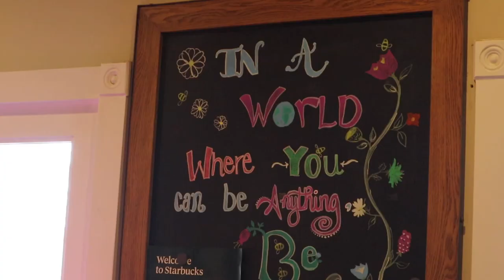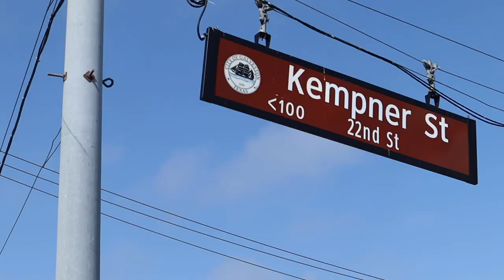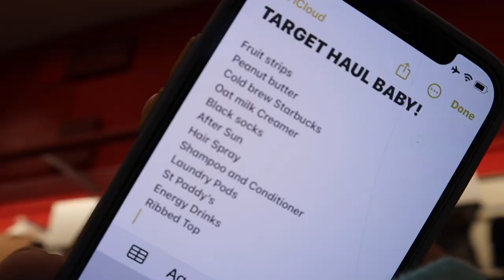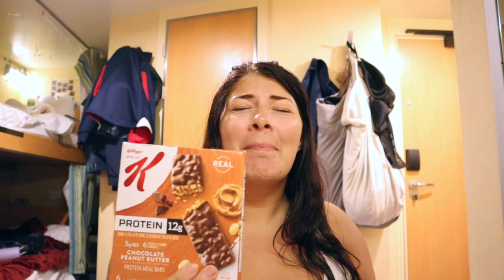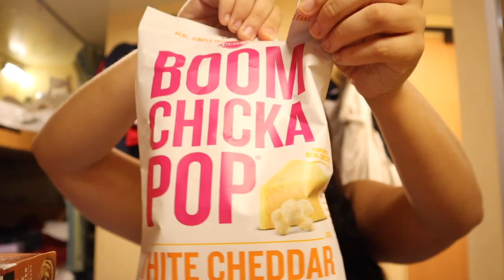VLOG: Brit goes to TARGET! - Curvy Girl Cruising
Hey!
LOOK WHOS BACK IN ON YOUTUBE AGAIN!
Hope you are all enjoying these little mini Vlogs onboard ship

This week, I was able to get off into our home port of Galveston, Texas! and today was a standard of going to Starbucks and target! I just got the essentials this time - However let me know if you want see any videos of trying the PRIME ENERGY or Clothes from Target!

YAY!
I am so grateful everyday for my situation and the love and support I get from you all and I hope I can keep giving you exciting cruise content! Share with any fellow cruisers and I can’t wait to hear and se you all soon!

Socials and Media Credits below!